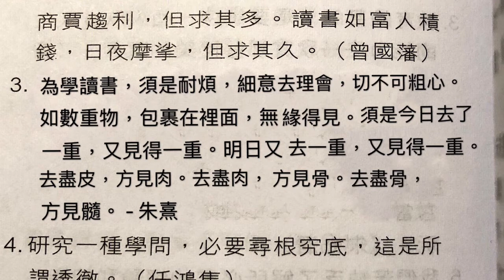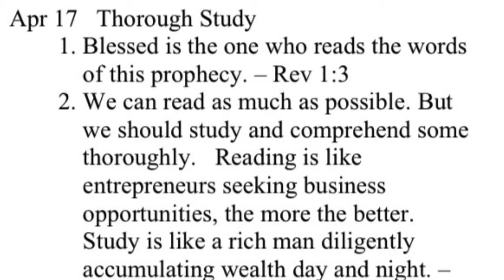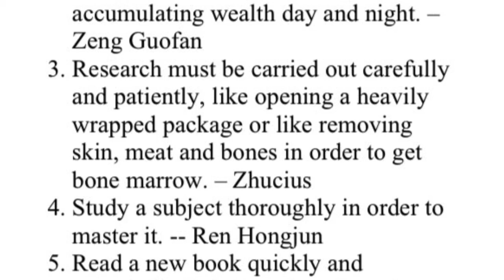金言雋語 精熟 4月17日 Golden Words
Bilingual - Chinese/English
English starts at 1:59

Apr 17  Thorough Study
1. Blessed is the one who reads the words of this prophecy. – Rev 1:3
2. We can read as much as possible. But we should study and comprehend some thoroughly. Reading is like entrepreneurs seeking business opportunities, the more the better. Study is like a rich man diligently accumulating wealth day and night. – Zeng Guofan
3. Research must be carried out carefully and patiently, like opening a heavily wrapped package or like removing skin, meat and bones in order to get bone marrow. – Zhucius
4. Study a subject thoroughly in order to master it. -- Ren Hongjun
5. Read a new book quickly and repeatedly first, then slow down to absorb. – Zhucius
6. Reading books fast and memorizing them from cover to cover is useless without thinking, like seeing beautiful views but quickly forgetting about them. – Zheng Xie